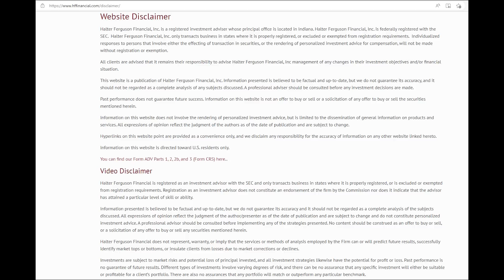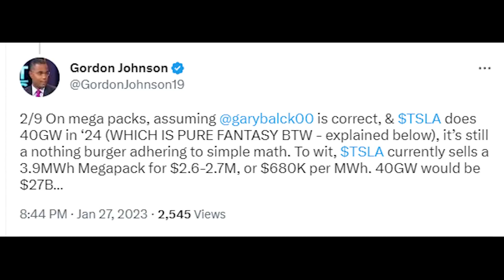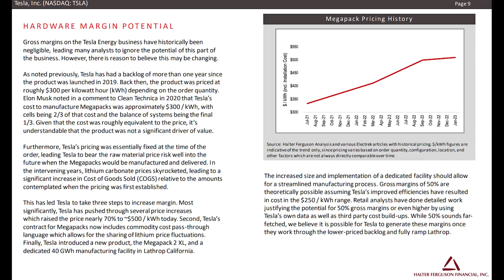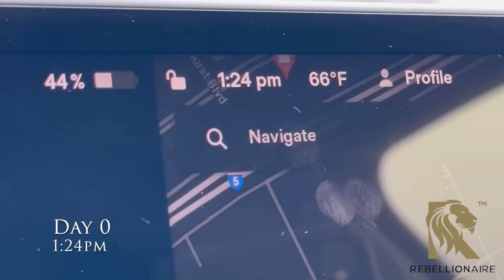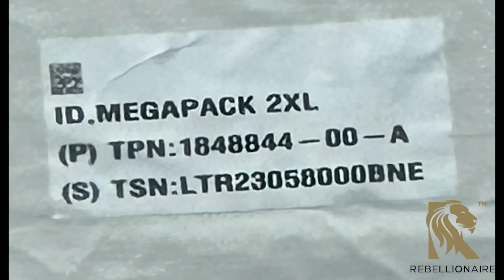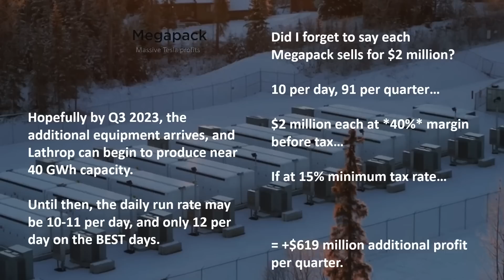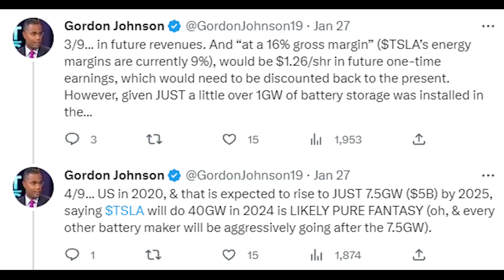BIG Tesla Profits? Lathrop Megapack Production REVEAL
How profitable will Megapack be for Tesla and how fast? We cover the controversy around Megapack potential market size and potential gross margins. Plus, why battery storage is important for growth in solar and wind. But most of all, I reveal the results of my 24 hours a day, 6-day stakeout of Tesla's Lathrop Megapack Factory.

As of April 12th, 2023, Clients and employees of our firm Halter Ferguson Financial own Tesla (TSLA) stock and/or options and thereby stand to materially benefit from a rise in the share price. Past performance is no assurance of future results. Halter Ferguson Financial, Inc. (“Halter Ferguson Financial”) is a registered investment adviser with its principal place of business in the State of Indiana. A complete list of all recommendations will be provided if requested for the preceding period of not less than one year. It should not be assumed that recommendations made in the future will be profitable or will equal the performance of the securities in this list. Opinions expressed are those of Halter Ferguson Financial, Inc. and are subject to change, not guaranteed and should not be considered recommendations to buy or sell any security.